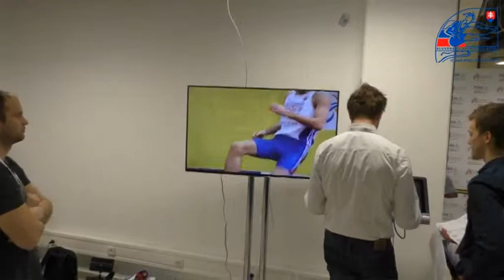Michal Kabelka HME Praha